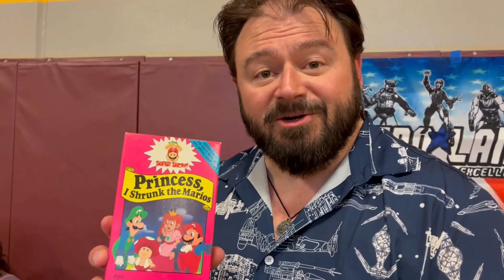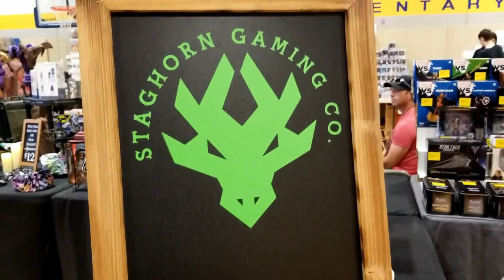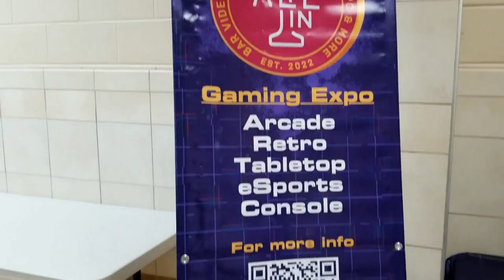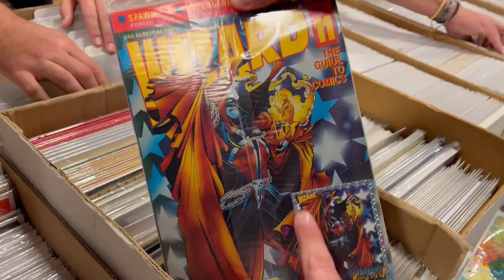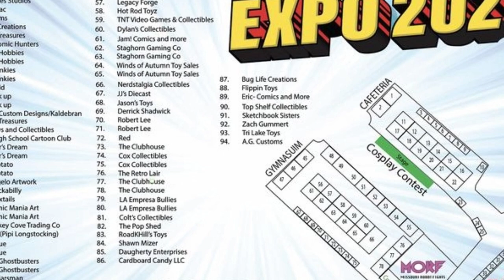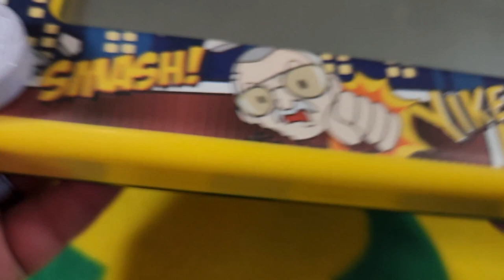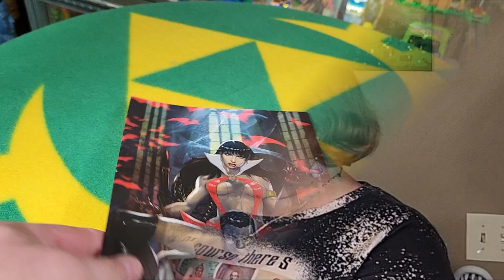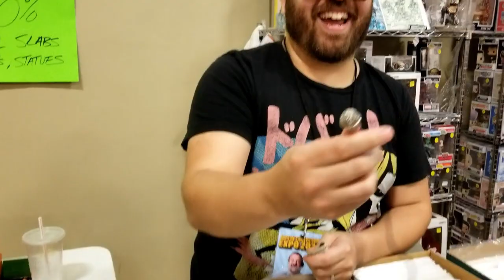Joplin Collector's Expo -- Convention Tour & Pickups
We are back at the Joplin Collectors Expo Show!  This event hosts multiple vendors spread over into three rooms. Vendors ranging from Sports Cards, Toys, Comic Books, Comic Book Creators, Crafts, and more. Tons of cosplay on hand and even a Battle Bots Tournament!

Join us in our quick look at the floor and the great collectibles to be found there and stick around for our pickups.  Let us know if you were there and pop up in our video, and what did you find out on the floors!

End Credit Art by:
Pit  @GlitchyNPC

Mortal Kombat Theme Metal Cover

Spyro- Year of the Dragon - Sunny Villa - Acoustic Cover